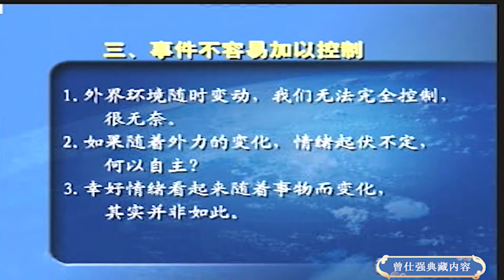管理情绪这样做，时刻调整观念！